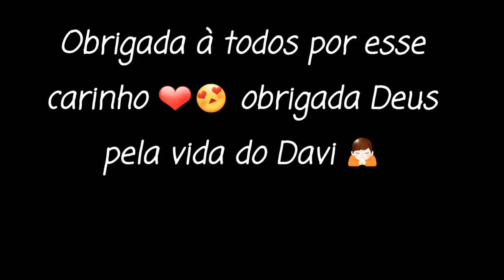Conhecendo o Davi 😍